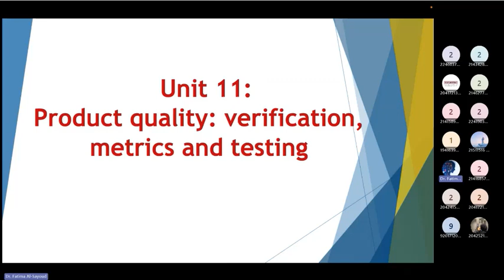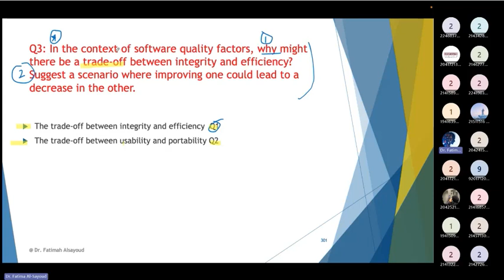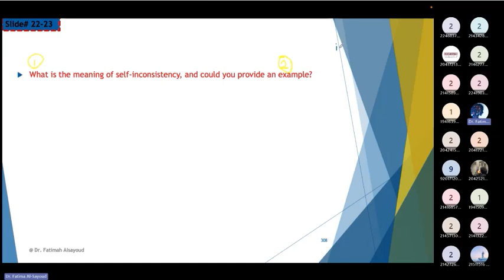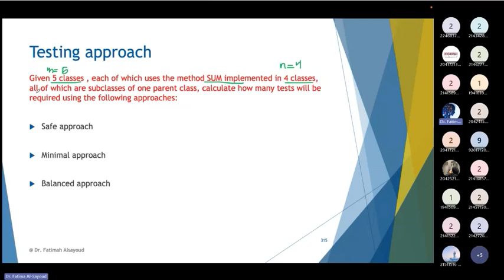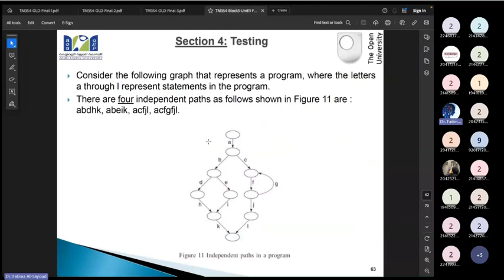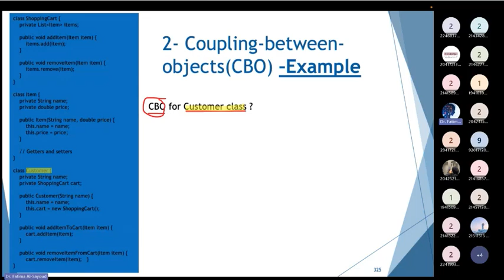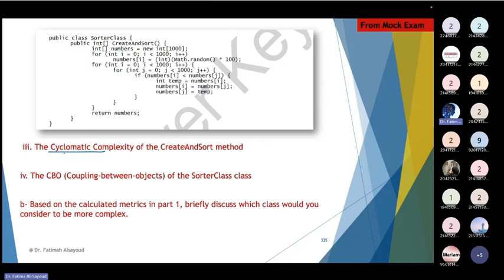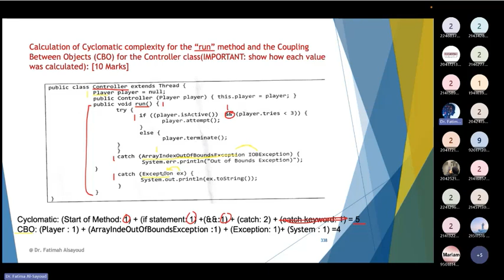Tm 354 Master sessions meeting 7